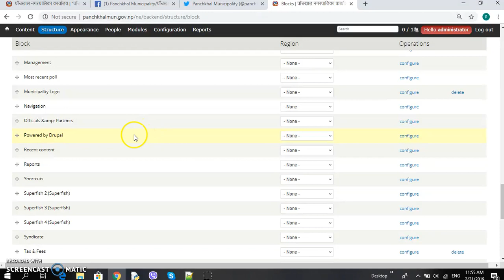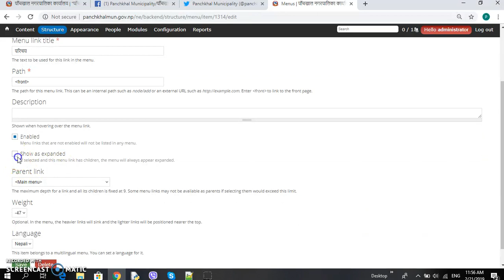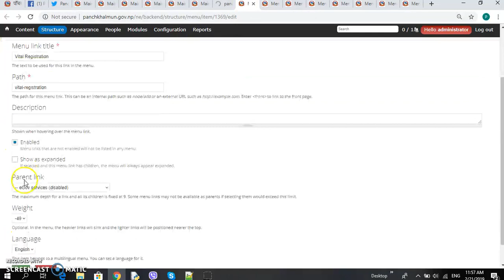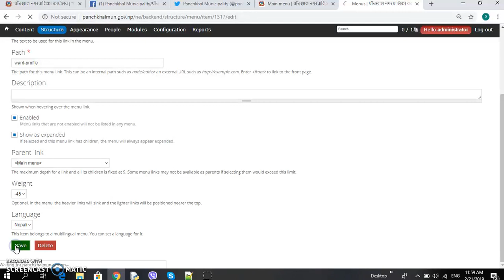sthaaniya taha ko website ma menu kasari raakhne